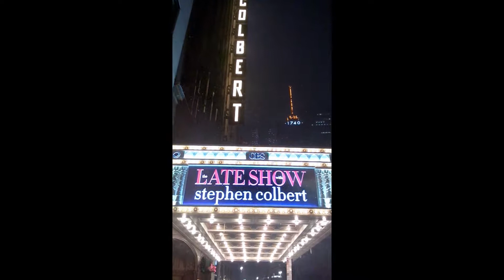The NYC Snowpocalypse That Wasn't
March 13 2017 late night into March 14 daytime, newscasters predicted a blizzard in Manhattan with 2+ feet, yet received only 7 inches by the tail end of the snowstorm. Hours of high wind, piercing freezing rain followed. At my house in Vermont newscasters predicted a dusting to a few inches, yet Snowpocalypse came, dumping three feet in many areas. Bolton Valley reported 5 feet, highest in New England that storm. Alas, I was destined to miss snowstorm-of-the-century since I was in town for a Sting concert. It gives a nice peek into how NYC Dept. of Transportation cleans the streets overnight. Shout out to the graveyard plow crews!